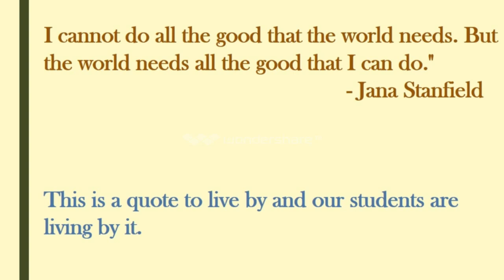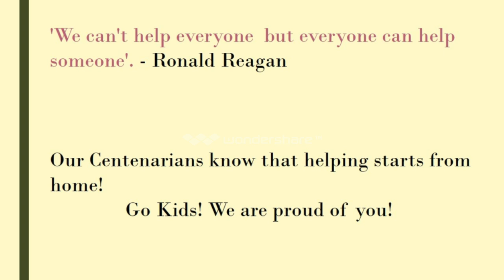GOOD DEEDS||KSHATRIYA VIDHYASALA CENTENARY SCHOOL||KVS CENTENARY||KVS MANAGING BOARD||IV AND V STD